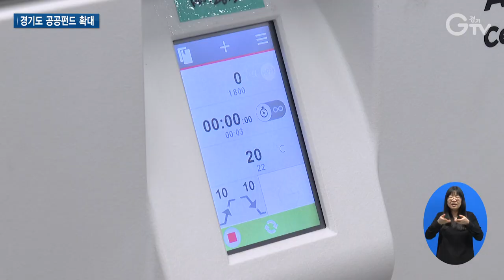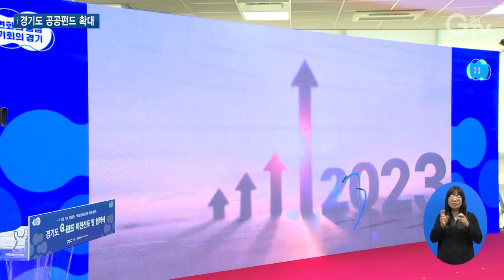스타트업 위해 1조 원 ‘G-펀드’ 조성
[앵커멘트]
민선 8기 경기도가 공공펀드 규모를 크게 늘립니다. 김동연 경기지사가 2026년까지 1조 원 규모의 G펀드를 조성하겠다고 밝혔습니다. 최지현 기자입니다.

[리포트]
지난 2017년에 문을 연 스타트업입니다.
이듬해까지 매출이 전혀 없다가 경기도 공공펀드 투자를 받아 기술개발을 추진했고, 지금은 정부가 뽑은 혁신 기업으로 성장 중입니다.
스마트 기기를 기반으로 전염성 질환을 간편하게 진단하는 현장형 분자진단 솔루션을 개발해 그리스, 이탈리아 등으로 수출하고 있습니다.
[인터뷰]이주원/㈜원드롭 대표이사
처음에는 매출이 없다 보니까 당연히 설비를 사야 되고 임상실험을 해야 하고 그다음에 기술 개발을 같이 진행을 해야 하는데... 경기도 펀드는 아마 두 번째 펀드 투자를 받았는데요. 그때 회사의 성장이 많이 일어났습니다.

면역항암제 연구개발을 하는 이 벤처기업도 경기도 공공펀드가 성장의 큰 발판이 됐습니다.
2명으로 출발했던 작은 벤처기업이었는데 코스닥 상장에, 글로벌제약회사와 신약 공동개발을 추진 중입니다.
[인터뷰] 서영진/㈜지놈앤컴퍼니 대표이사
최근과 같이 경기가 안 좋은 상황에서는 민간 펀드들은 투자를 거의 닫게 되거든요. 투자가 굉장히 중요한 부분인데 그런 부분에 있어서 경기도에서 출연하는 펀드들은 보다 전향적으로, 저희가 모험적인 일을 할 수 있도록 도와주기 때문에 그런 부분에 있어서는 굉장히 큰 도움이...

기술력은 있지만 자금이 부족한 이런 스타트업을 돕기 위해 경기도는 공공펀드를 운용 중입니다.

민선 8기에는 그 규모가 크게 늘어 날 전망입니다.
김동연 경기지사가 ‘스타트업 천국 경기도’를 만들기 위해 오는 2026년까지 1조 원 규모의 경기도 G-펀드를 조성하겠다고 직접 밝혔습니다.

정부의 모태펀드 예산 40% 감축과 상반되는 행보입니다.
[녹취]김동연/경기도지사(2월23일 판교, G-펀드 협약식)
여러분 하고 싶은대로 하시도록 마음껏 기업활동 하시도록 하겠습니다. 물론 경기도의 힘만으로는 부족할 겁니다. 제가 취임한 지 8개월 됐는데요. 운영하면서 또 다른 방법을 찾겠습니다.

경기도가 직접 출자하거나 민간 자본과 공동 출자하는 방식으로 자금력을 늘리고 전문성도 살릴 방침입니다.

이렇게 조성한 자금은 앞으로 스타트업 펀드와 탄소중립 펀드, 경기북부균형발전 펀드 등으로 구분돼 투자될 예정.

경기도는 이번 G-펀드 비전 선포가 김 지사의 임기 내 100조 원 투자유치 선언에 이은 경기도 경제 성장의 양 날개가 될 것이라고 설명했습니다. 경기GTV 최지현입니다.